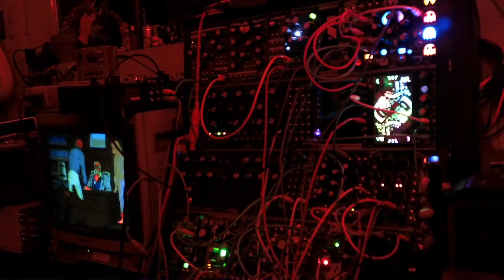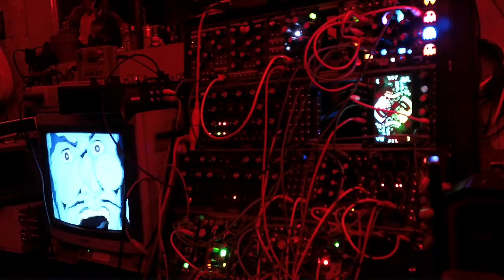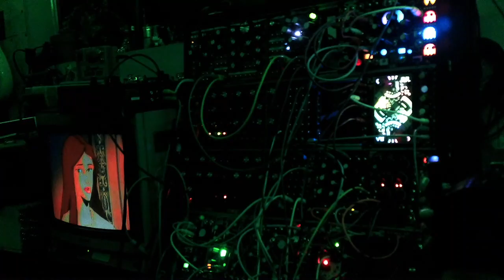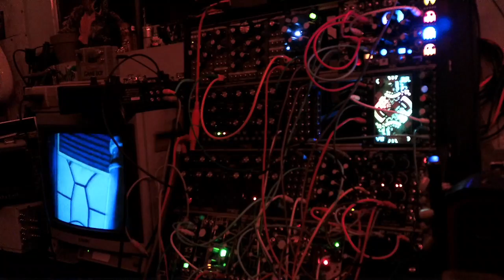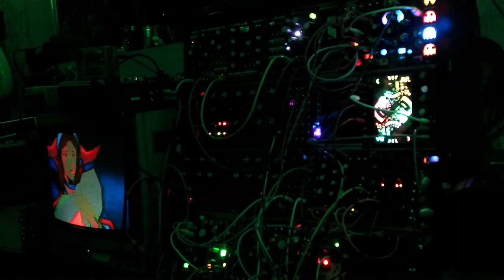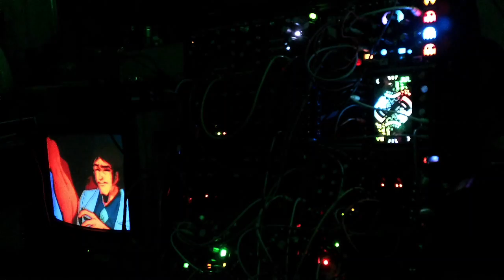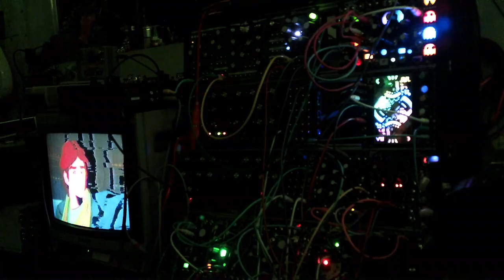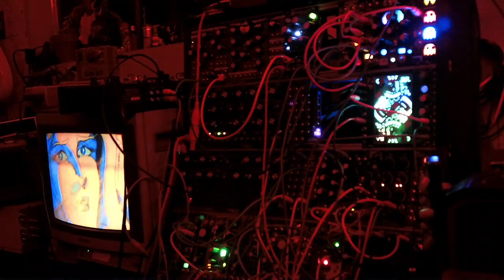Monday Modular - Halloween Spooky Synth Ambience! Generative-Ambient Darkwave Eurorack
Spooky Generative Synth Sesh

happy halloween!